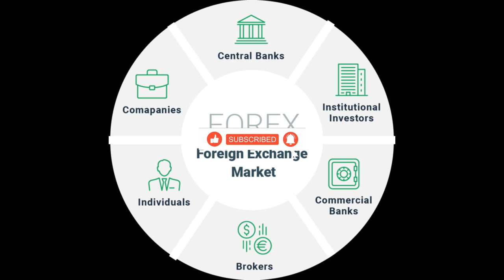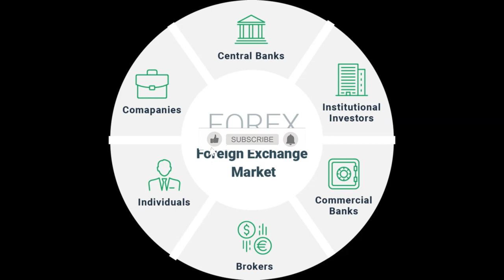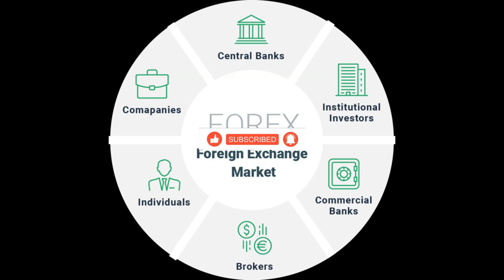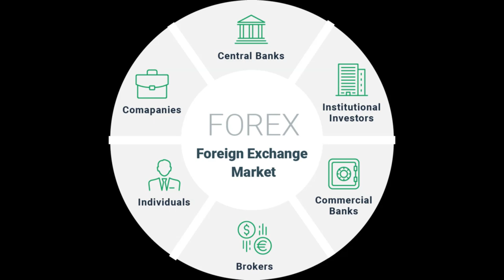Forex online guida definitiva al trading digitale